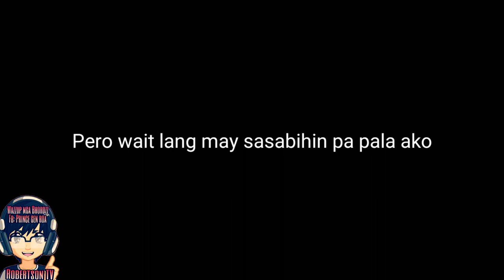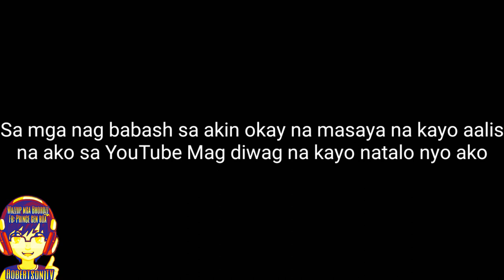My Final Decision / Quit YouTube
Abangan nyo ang last Vlog ko sa February 24, 2019 ang huling paalam